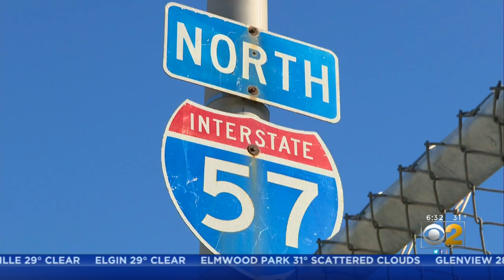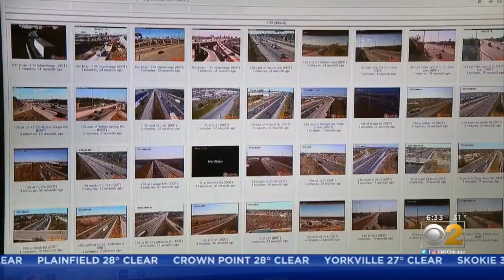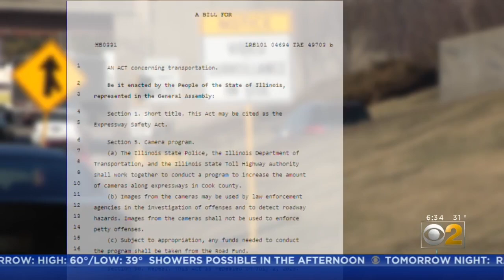IL State Representative Proposing Bill To Help Solve Expressway Crime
Rep. Thaddeus Jones' proposal is calling for the Illinois Department of Transportation to install fiber connections for cameras in Cook County to help state police investigate shootings on expressways.